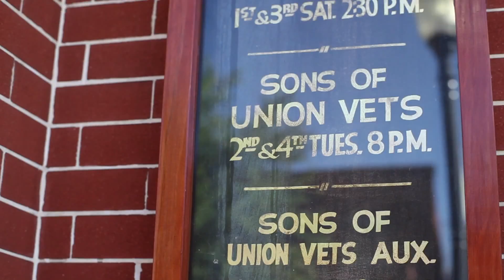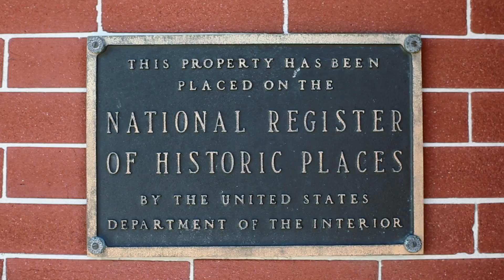Memorial Opera House - Spotlighting History, Community & the Arts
Welcome to the Memorial Opera House, Valparaiso, Indiana's premier entertainment venue for community theatre musicals and plays, regional and local concerts, and other events such as weddings and social gatherings. In this video, explore the many facets of this historical performing arts center and all of the possibilities available at the Opera House.

Produced by Andrew Brent for Gentle Fox Productions, in association with the Memorial Opera House Foundation.